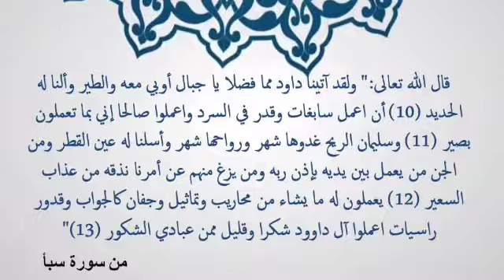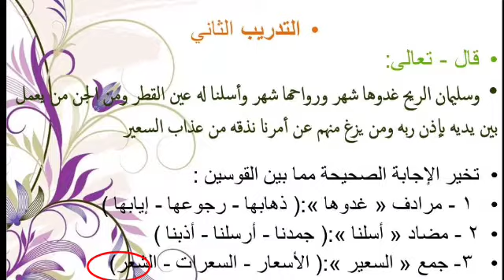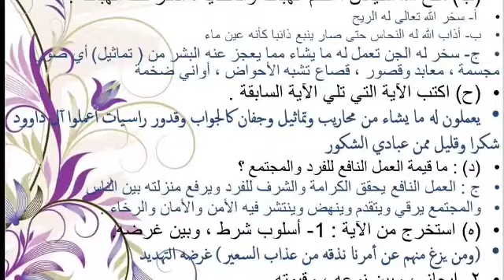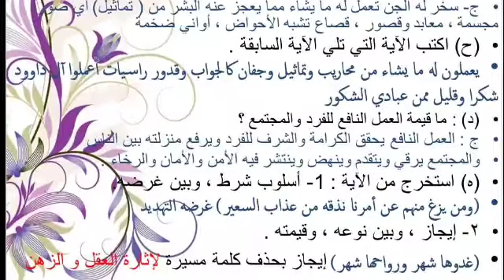مستر علاء عربى الصف الاول الاعدادي تدريبات نص العمل حياة